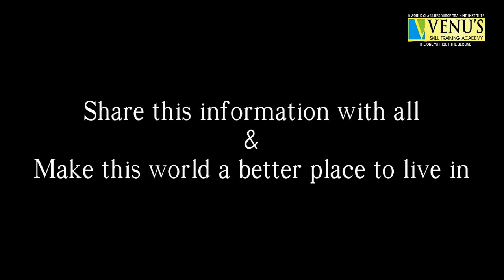Insights - 10: Set a Purpose and Start Working on it then Success & Money will be the bi-products.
Set a Goal and Start working on it. Success, Money and everything will fall into your way. If you run after Success or Money you will never make it. So set a Goal and Work for that.